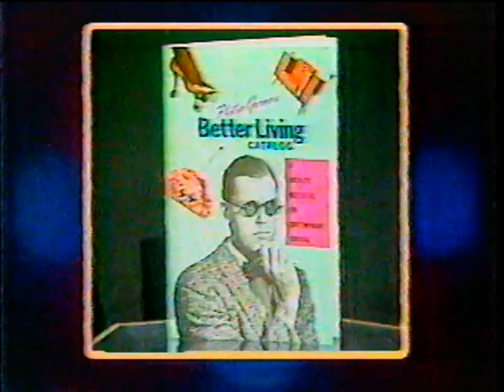TAXI STAR (Latka's Girlfriend Simpka) Carol Kane Pt 1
Wonderfull two part interview with Carol Kane who plays one half of one of the funniest couples on TV of the 80's Latka and Simpka from Latvia (A TAXI FAVORITE)